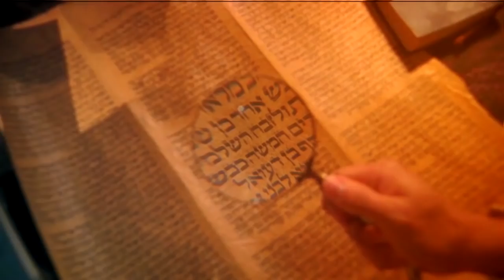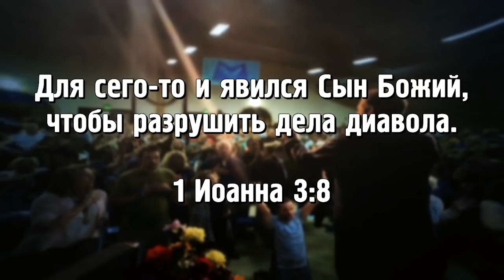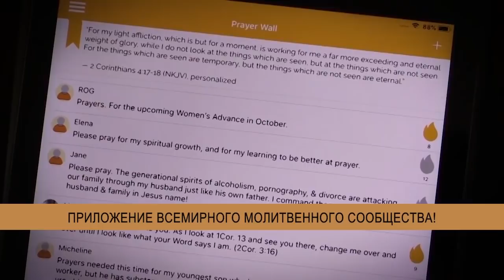СЛУЖЕНИЕ БОГУ ДЕЛАЕТ СЧАСТЛИВЫМ. «Это сверхъестественно!» (1026)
В гостях у Сида Рота человек, который вырос в семье неверующих родителей и не имел представления о любви Господа, но однажды друг предложил ему сходить в церковь и его жизнь кардинально преобразилась. Марио Мурилло уверен, что, прежде всего, он живет на этой земле, чтобы разрушать дела дьявола.
«Вы не представляете, кто вы на самом деле. Бог хочет дать вам цель. Есть много способов её узнать.  Я начал писать и делиться с людьми знаниями. Я шёл к этому 50 лет», – рассказывает Марио, – «мы живём в то время, когда Бог творит новую породу христиан. Он не меняет христианство. Он меняет наше восприятие, чтобы мы пошли в церковь и послушали того, кто скажет: “Бог использует тебя”».
Гость рассказал о встрече с Господом, об оставлении веры через 10 лет служения и телефонном разговоре с Бобом Диланом, после которого в его жизнь вновь вернулся Господь. Также служитель поведал о «Шоссе 99», которое тянется через множество неблагополучных городов Америки, о проповедях в районах с самым высоким уровнем преступности, 19-летнем героиновом наркомане, которого он привел ко Христу и многом другом.